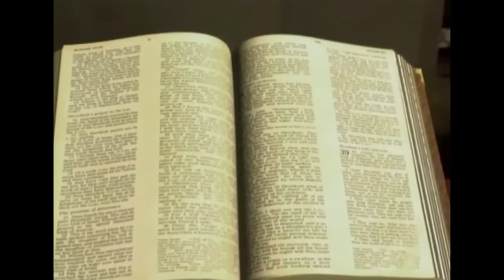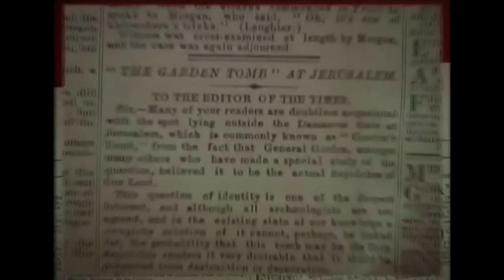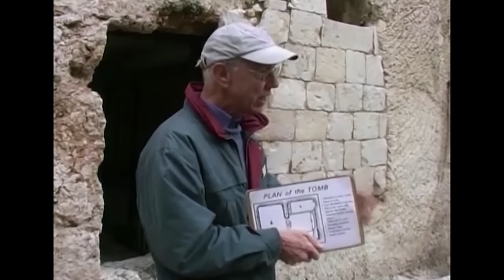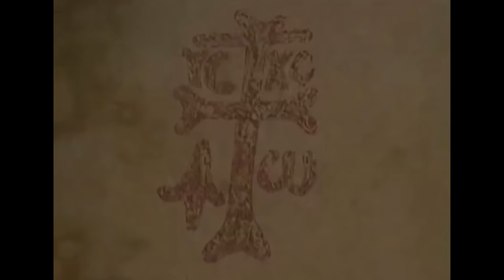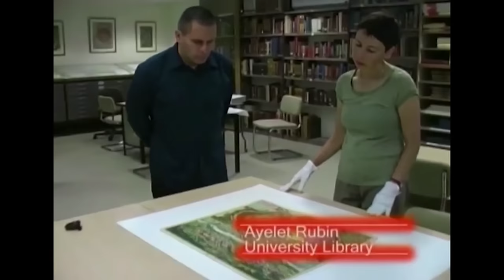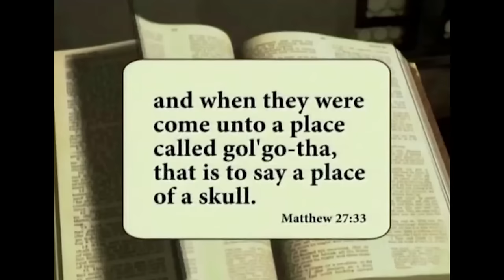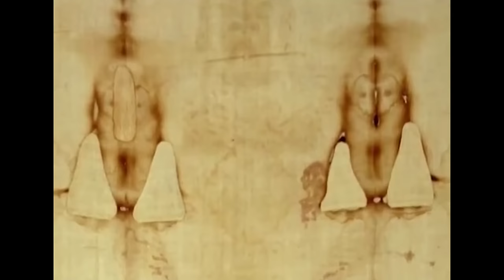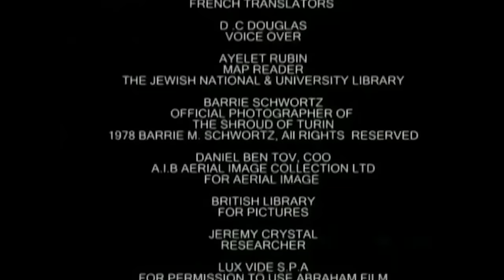Three Archaeologists Search For The Tomb Of Jesus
Three intrepid archaeologists are on a gripping expedition through the heart of historical landscapes, seeking the elusive resting place of Jesus Christ. Driven by passion and guided by ancient texts and modern technology, the team navigates the intricate tapestry of clues, risking everything to uncover the ultimate religious enigma.